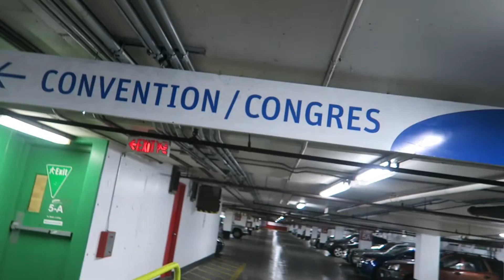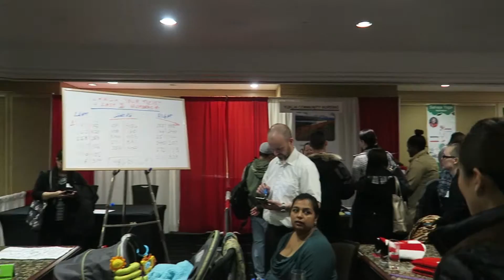VLOG #49: How To Sneak Cake Into a Potluck Party!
I go for some delicious high tea, then make my way to a bday party! I make some really good rotisserie chicken